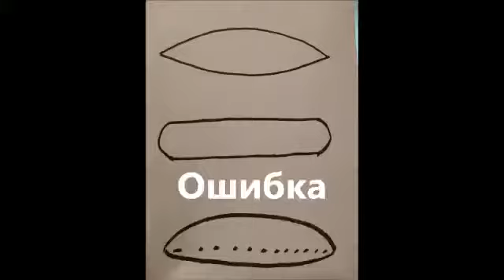Мастер – класс из цикла «Учусь рисовать» - «Рисунок чашки»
Мастер – класс из цикла «Учусь рисовать» для младшей группы «Рисунок чашки», руководитель ИЗО-студии «Радуга» Т.Г. Сосина